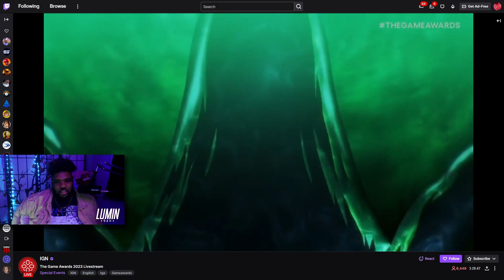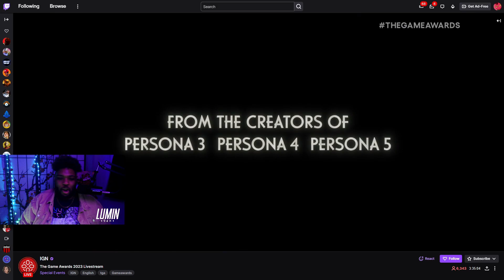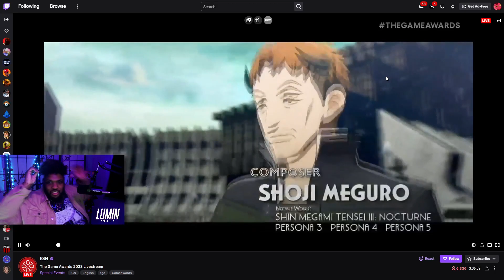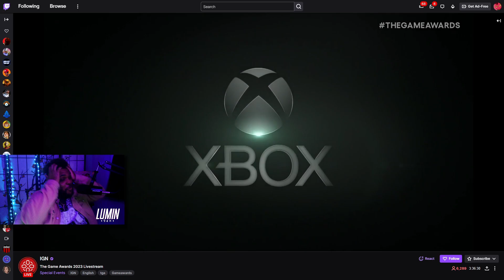Metaphor Re:Fantazio Game Awards 2023 Trailer REACTION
Check Out Anime React Channel @luminanime